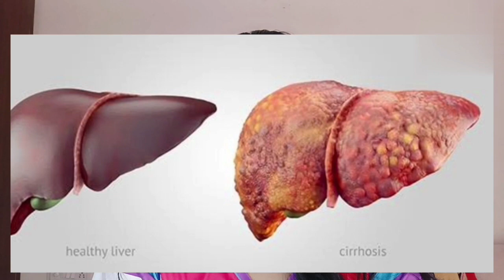Superfoods for Liver | Liver detoxification | clean your liver with these foods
As a dietitian, I m playing a crucial role in helping people maintain a healthy lifestyle through proper nutrition. My expertise involves understanding the science of food and its impact on the human body, and then translating that knowledge into practical advice for my clients. I work with individuals to create personalized meal plans, address specific dietary needs or restrictions, and provide guidance on making healthier food choices.

My role goes beyond just prescribing diets – i also educate people about the importance of balanced nutrition, the benefits of different nutrients, and how to develop sustainable eating habits. Whether i am working in a clinical setting, a private practice, a community center, or even online, my goal is to empower my clients to make informed decisions about their food choices and overall well-being.